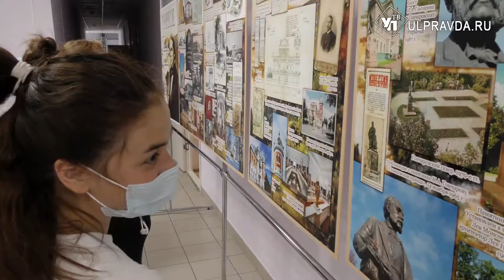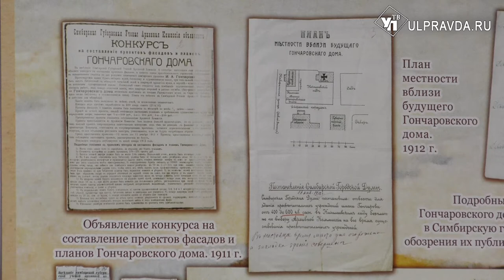«Гончаровские адреса» показали в архивных фотографиях и документах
В Государственном архиве Ульяновской области открылась выставка «Гончаровские адреса Симбирска-Ульяновска». Она посвящена связям с родным городом классика русской литературы Ивана Гончарова.